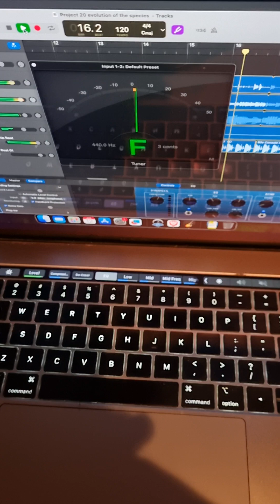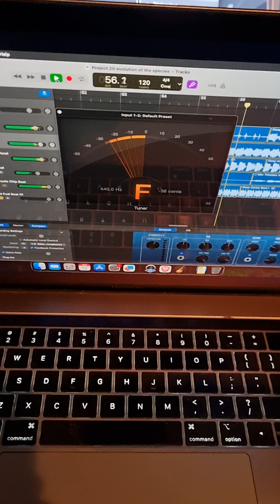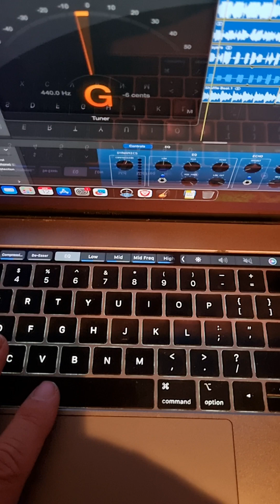12 April 2024